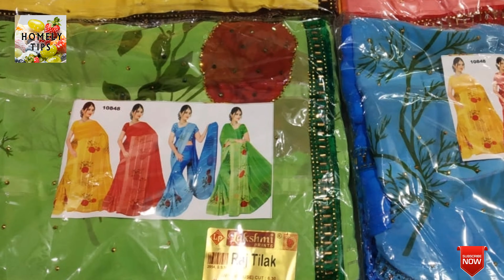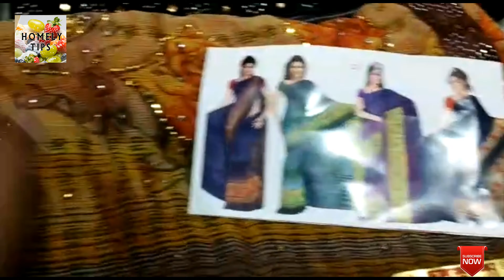கண்னை கவரும் அழகான ஸ்டோன் ஒர்க் புடவைகள் மலிவான விலையில் வாங்க/Stone work sarees collection tamil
விதவிதமான ஸ்டோன் ஒர்க் புடவைகள் மலிவான விலையில் வாங்க கீழ் உள்ள வாட்ஸ்அப் குருப்பில் இணையிங்கள்!!

stone work sarees collection/Aqsa Fashion collection/sarees collection/stone work designer sarees.
 join our watsapp group link and get new designs arrival of sarees collection...